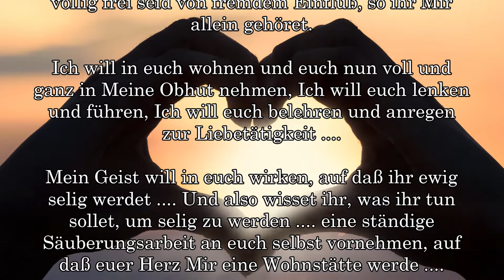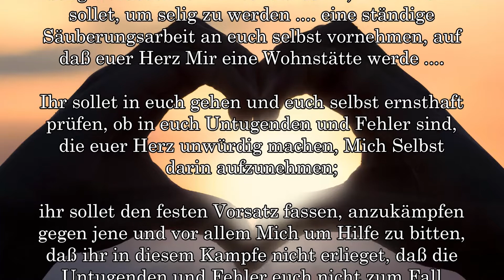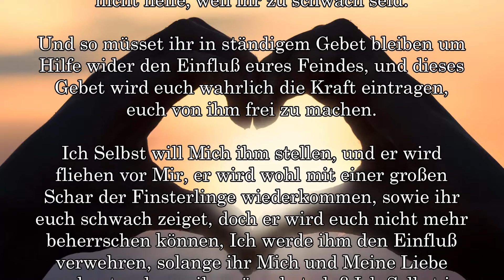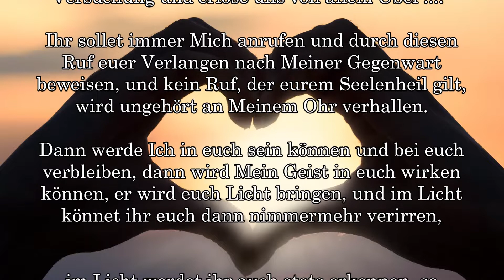BD 5373 - DAS HERZ ALS WOHNSTÄTTE GOTTES ....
Links to my other channels in German and English:
Links zu meinen anderen Kanälen in Deutsch und Englisch: